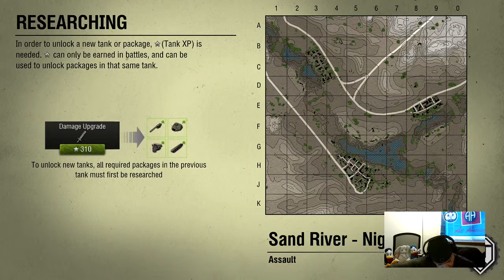I think he likes it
Mixed tries out the 15cm gun on Borsig for the first time -- Watch live